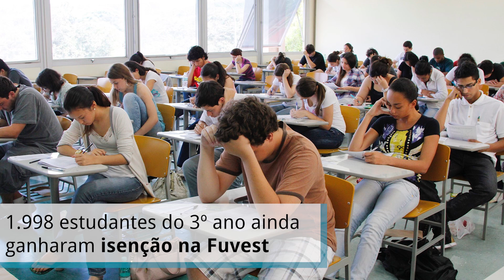USP premia alunos e escolas da rede pública com R$ 400 mil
Prêmios foram destinados aos mais bem classificados na edição 2018 da "Competição USP de Conhecimentos" (CUCo), voltada para alunos de 1º, 2º e 3º anos do ensino médio da rede pública do Estado de São Paulo.